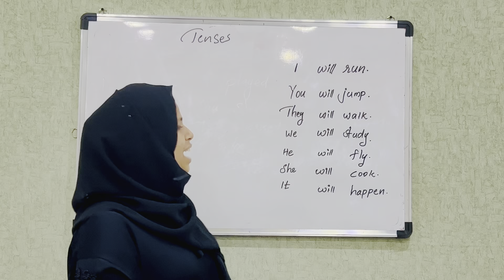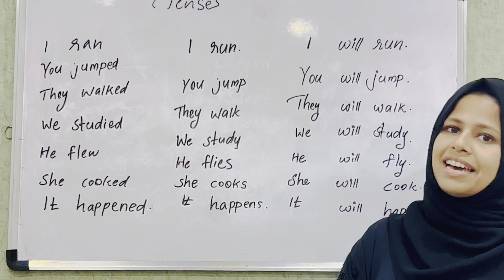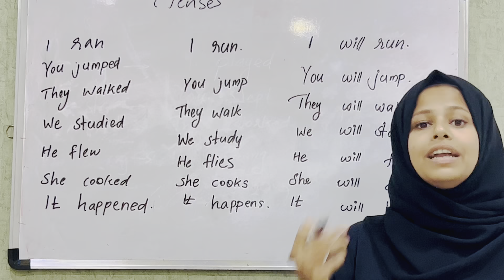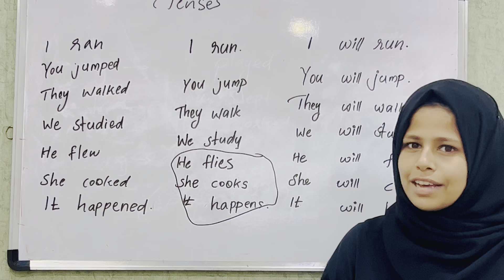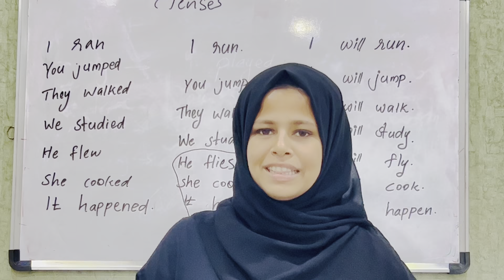Basic English part 3